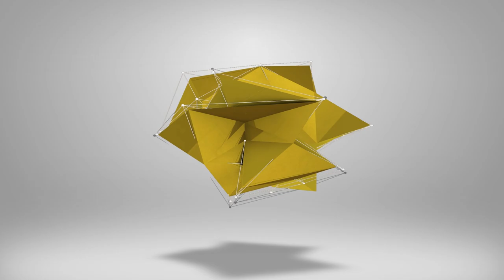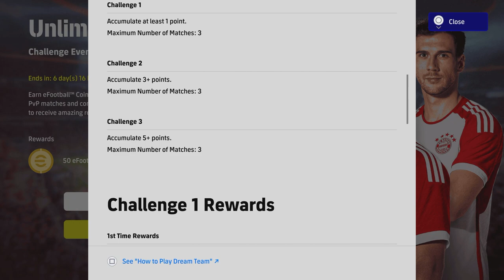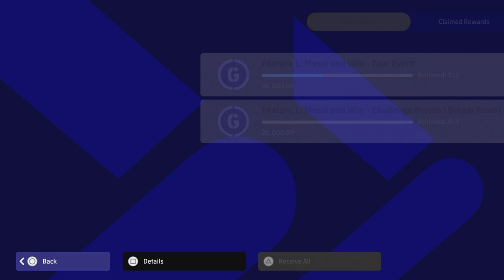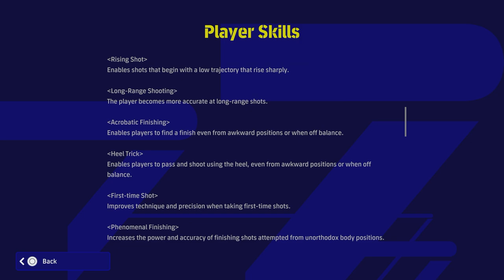eFootball 2023 | WEEKLY ROUNDUP - ANYTHING NEW?